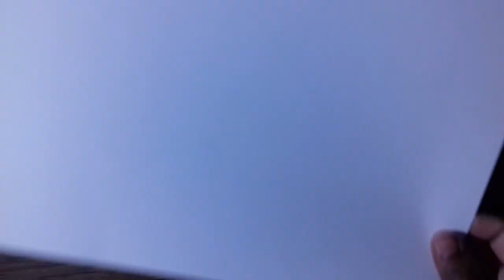Drawing Jk from Family man ||Drawing Sharib Hashmi ll Family man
Hi everyone,
So in this video I have drawn Sharib Hashmi who plays the role of Jk in FAMILY MAN web series.  Hope you like the video.

Topics covered :
1. colour pencils sketch
2. drawing jk from family man
3. colour pencils sketch
4. hyper realistic drawing
5. drawing sharib hashmi
6. drawing sharib hashmi colour pencils portrait
7. colour pencils portraits
8. drawing with colour pencils
9. Family man character drawing
10. drawing jk colour pencils sketch
11. drawing jk